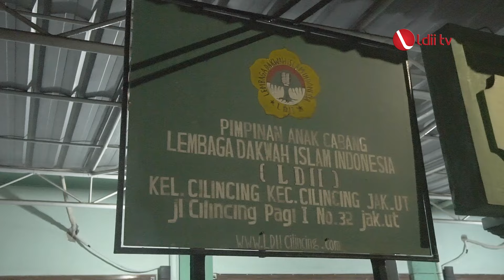Ketua FKUB Jakarta Utara Tausyiah dalam Pengajian Warga LDII